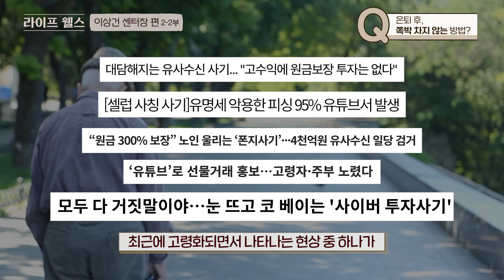은퇴후, 파산하는 사람과 아닌 사람의 차이 '이것'이 결정한다(2부) | 포트폴리오 인생 | 은퇴후 10년 수익률 | 인생파산 | 시퀀스리스크 | 4퍼센트법칙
오늘은 이상건 미래에셋증권 센터장님을 모시고 은퇴후 파산하지 않는 방법과 은퇴후에도 성공적인 삶을 사는 방법에 대해서 알아보도록 하겠습니다
인생파산하지 않으려면 은퇴후 10년 수익률과 시퀀스리스크를 왜 관리해야 하는지, 포트폴리오인생을 어떻게 만드는 지에 대해서도 알아보고 고수익과 안정성은 같이 갈 수 없다는 점에 대해서도 알아보겠습니다.

[챕터바로가기]
00:23 Q. 은퇴후 파산하지 않는 방법?
06:51 Q. 은토후에도 성공적인 삶을 사는 방법?
09:13 Q. 자신에 대해 잘 아는 것이 중요한 이유?